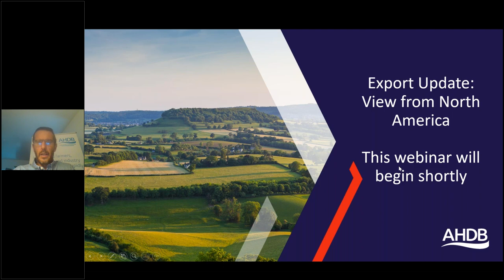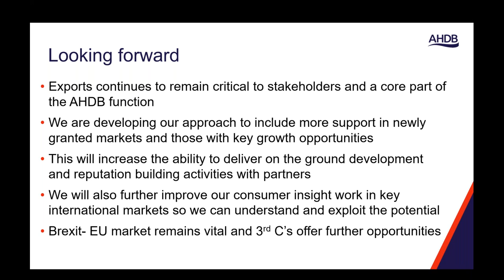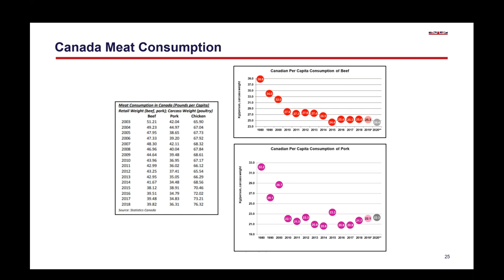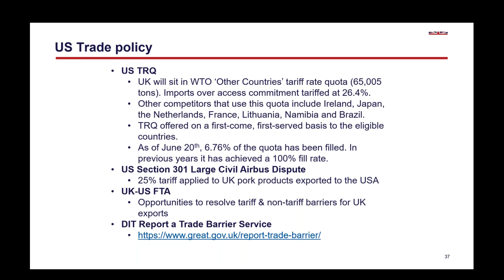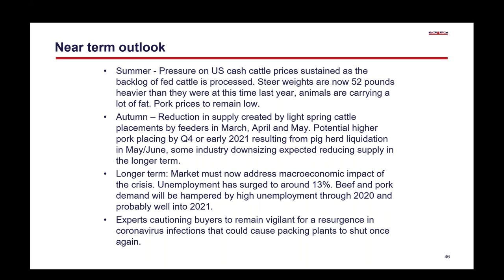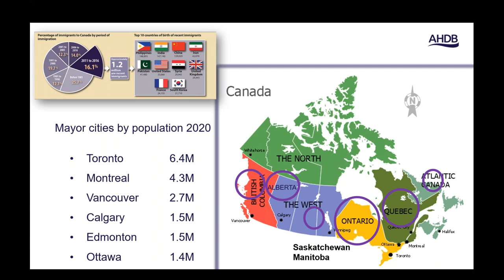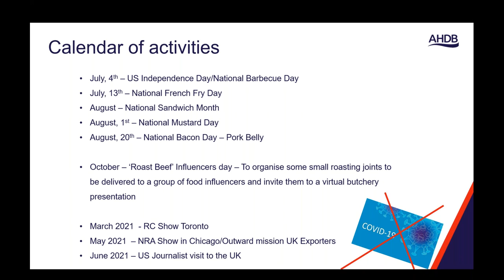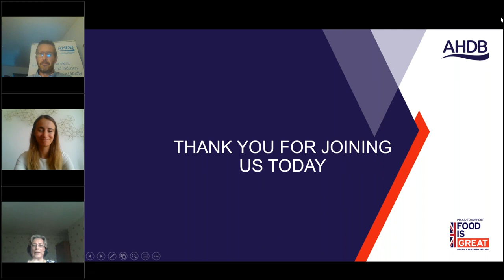Export Update: View from North America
This is the second of a series of AHDB export webinars, we look at the opportunities for trade in North America.

This webinar series replaces AHDB’s annual export conference Global Britain that was held in October last year.

We will explore the value of the US and Canada to our red meat exports, where we have market access and the work being undertaken to fly the flag for our products in these important countries.

Dr Phil Hadley, AHDB’s International Market Development Director, will give an overview of the current situation and Dana Dickerson, North America Head of Food and Drink will talk about the market conditions, trading opportunities and how to export successfully.

AHDB’s Senior Export Manager for the Americas Susana Morris will then give a presentation on the work of AHDB and how we intend to take our work forward as we tackle the ongoing challenges of COVID-19.